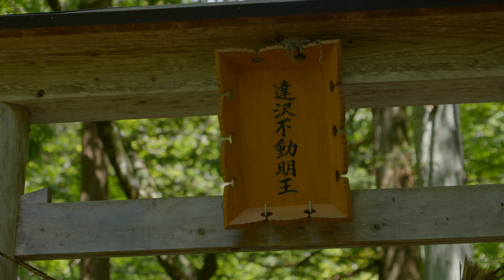4K : FUKUSHIMA WATERFALL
A beautiful waterfall in Fukushima. Relaxing sound of falling water.
No music.

Credit:
The Dear Dirt Team